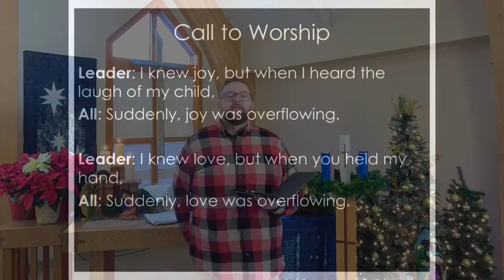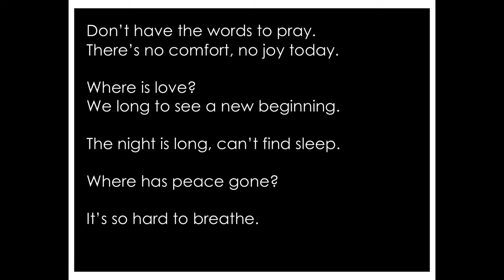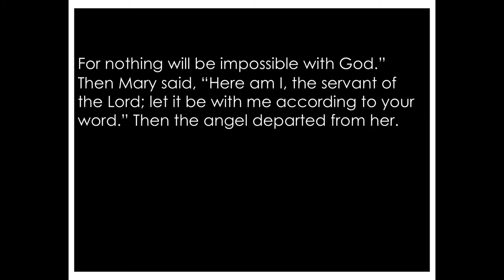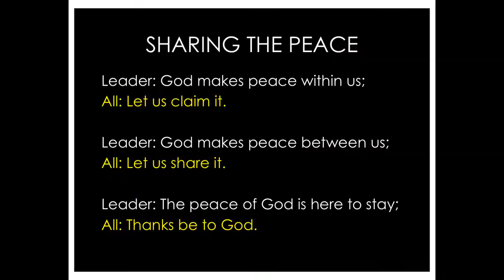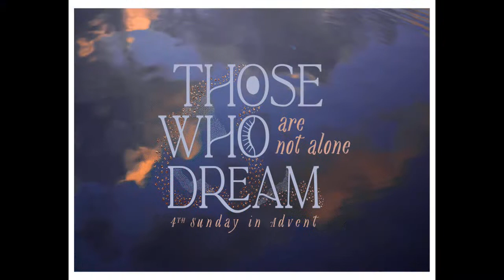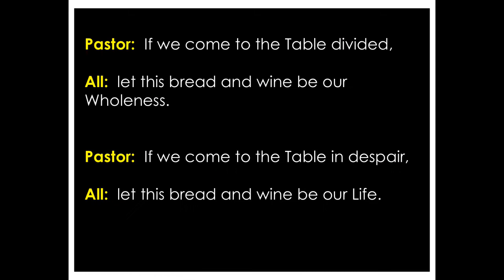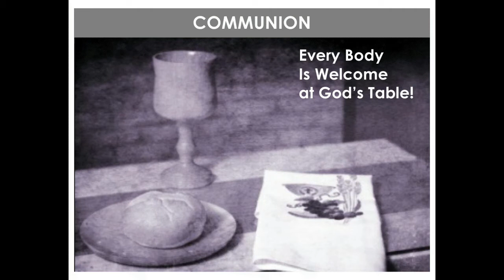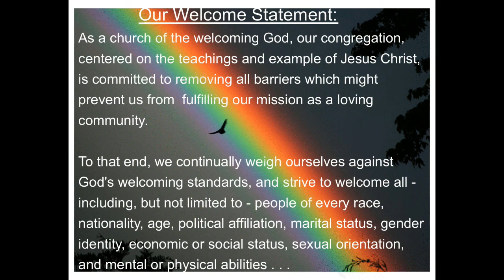Advent Worship Sunday December 20, 2020